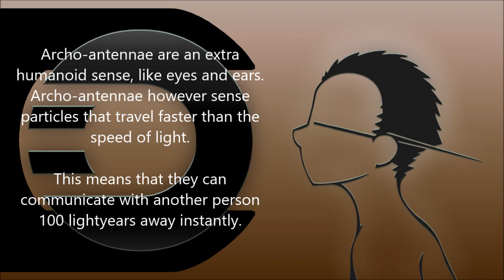Syrsa - Edmyron - Archo Antennae